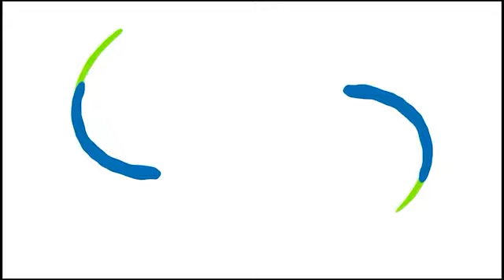Mr. Ankit Singh: Mock tests are extremely important, and Practice is required | AIR 52, GATE 22 (ME)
Mr. Ankit Singh,  All India 52nd Rank holder in GATE 2022 Mechanical Engineering(ME). ACE Engineering Academy wishes him all the best for his future endeavors.